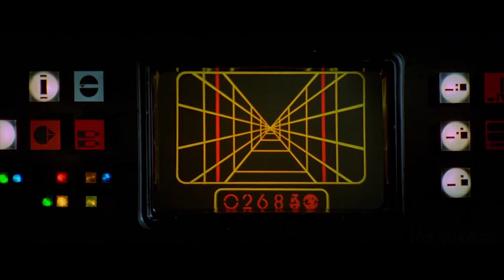Star Wars(Original Trilogy) - Tribute